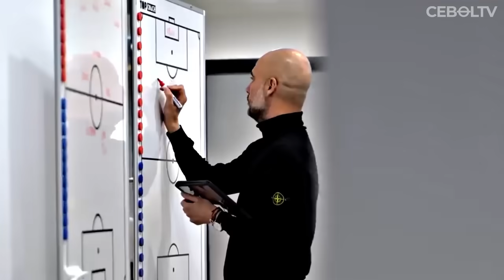TIBA-TIBA DIRAYU UNTUK LATIH TIMNAS INGGRIS! SKUAD MENGERIKAN THREE LIONS JIKA DILATIH PEP GUARDIOLA